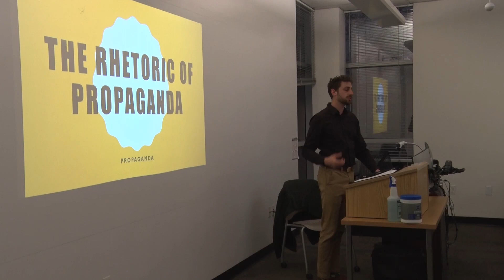Non-traditional students graduate with Communications Degree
UTAH TECH UNIVERSITY – (4/10/2023) The Communication Department offers the Degree Completion Program with an emphasis in organization and leadership.
Typically these  students may be working full time and can’t attend classes during the day.
Here, They attend one class a week at night for 4 hours, 4 weeks per course , 4 classes per semester, for 5 semesters.
Here's a testimonial from one student who also works at Utah Tech University.
Registration is now open for the next session.